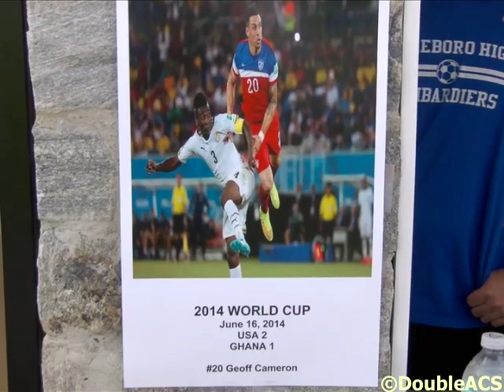USA FIFA World Cup Player Geoff Cameron Returns To Attleboro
An Attleboro native has returned home from Brazil after assisting in the World Cup.  Born and raised in Attleboro, Geoff Cameron recently represented United States during the 2014 FIFA World Cup. He stopped by Attleboro High School last week where fans were able to meet him and get autographs. After a short presentation, we spoke with him to learn more about his participation in the World Cup and his rising career.